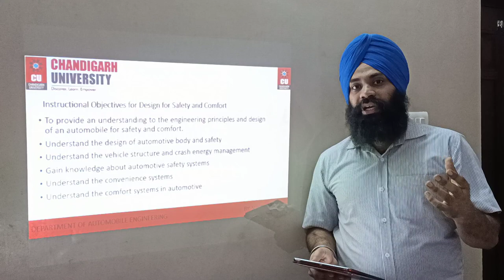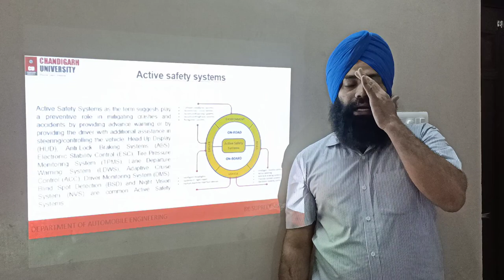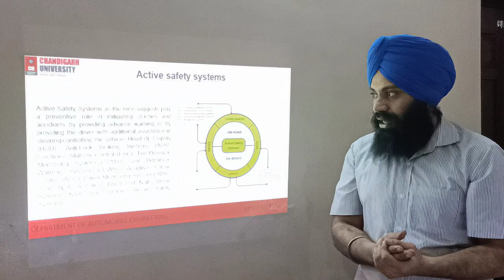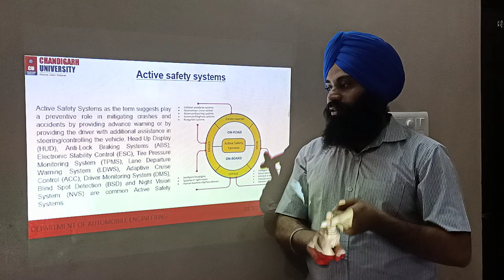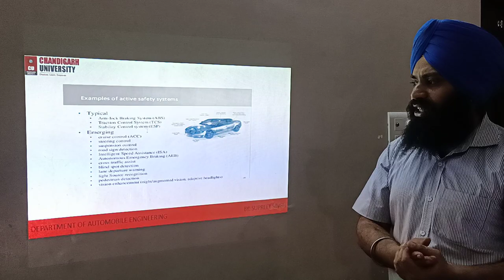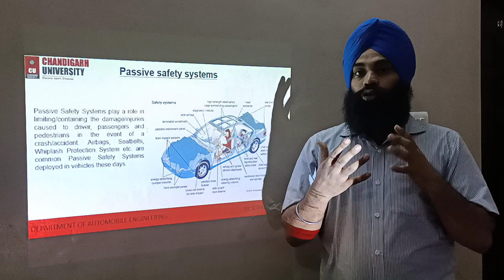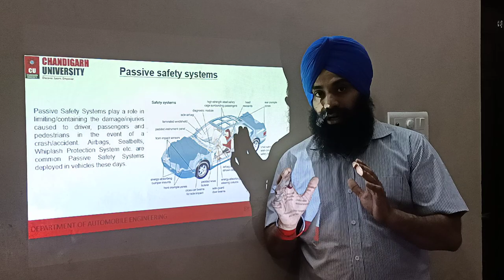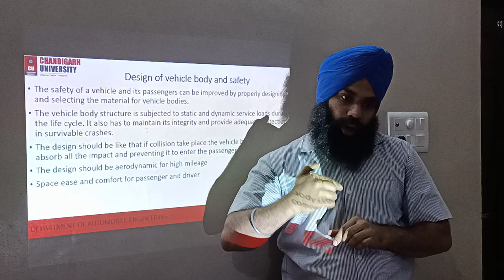Design For safety and comfort Lecture 1 by Prof. Supreet Singh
Safety features
Automobile Engineering
Mechanical Engineering
Automotive design